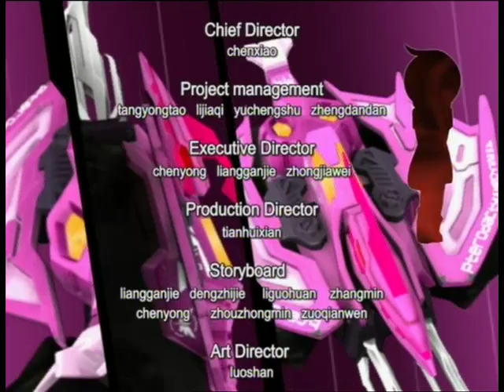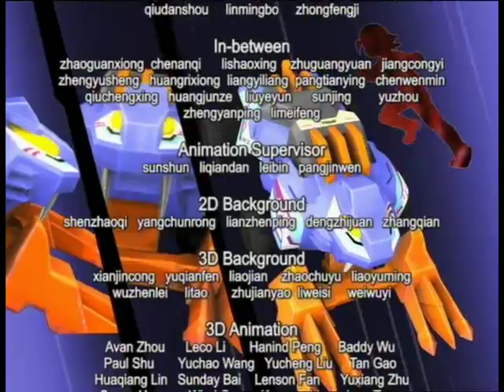机甲兽神 - The Mechnimals_23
Knowing the synthesis of combined mechnimal cost the life of Croco Beam, Neo, Cagin, Kelo and Hope guessed Eden might have also been in danger, so they decided make for the central tower controlled by the Group Dark to ruin the plot of the organization. According to the final instruction, if they could not protect 'central computer', they¡¯d destroy it before it slipped into the hands of the Group Dark. So they again set for the central tower.

第23集故事大纲

面对强大的邪灵机甲，延羽一众人被逼撤退。再次与三位博士会合，却被告知因为合体机甲的合成不但令圣光神鳄消失，凌义恐怕也已遇险。一众人伤心不已，延羽更意欲偷偷前去袭击邪灵，却被嘉静、基洛、希阳三人阻止！面对着即使机甲消失也死不退让的三人，延羽明白同伴不想失去自己的苦心，四人也在打斗中更加坚定了齐心合力、共同战斗的决心！
与此同时，被邪灵组织占据的中枢塔内，罗煞利用'中枢计算机'靠冷却系统运行的原理，发现真正的'中枢计算机'竟隐藏在地底下，并令杰克将联接'中枢计算机'的通道打通！不料，向荣将一切看在眼中，竟悄悄对杰克所驾驶的火钻钢马做了手脚，并且，向荣跟踪着罗煞，发现了被困的雷神！
如果保护不了'中枢计算机'，将其毁掉也不能落到邪灵组织手中，得到最后指示的延羽一众人再次朝着中枢塔出发！一众人实行调虎离山这计，嘉静、希阳、基洛将把守在塔外的巴比、罗斯、向荣三人引开，让延羽趁机潜进中枢塔中！